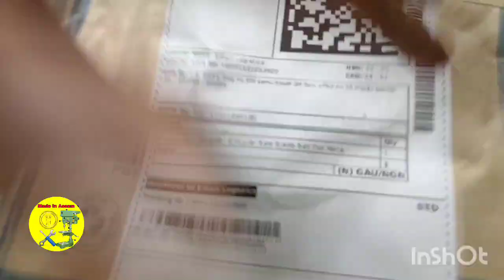Unboxing mini wood cutting saw for mini grinder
Hi
About these video-Unboxing mini wood cutting saw for mini grinder at best price